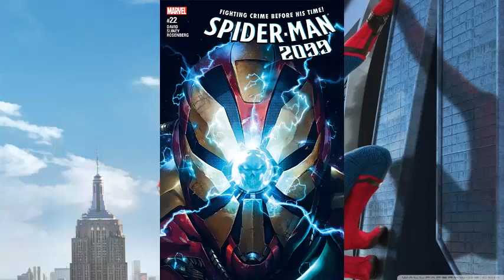Spider-Man 2099 | Comic Book Marvel | 2017 | Chapter 22 | (1080p) FULLHD